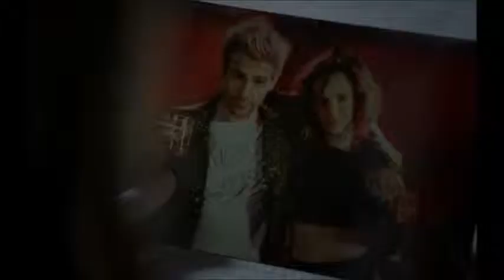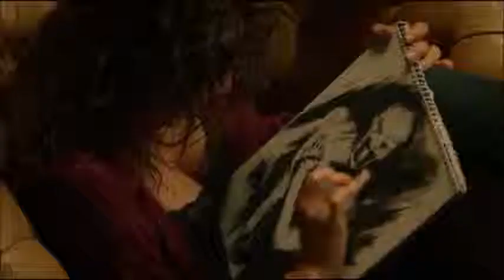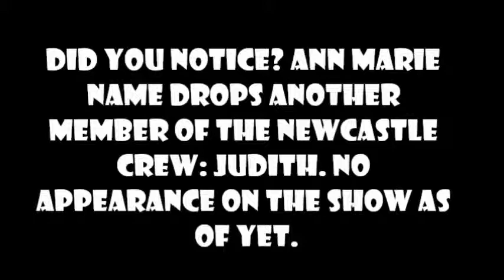Constantine TV Episode 8 Review: The Saint of Last Resorts Part 1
A critique and review of the eighth episode of the Constantine TV show by a Hellblazer fan. Spoilers abound, of course. Comments are welcome. Enjoy!

Yeah, I missed an "s" in the opening title. Sue me. :p